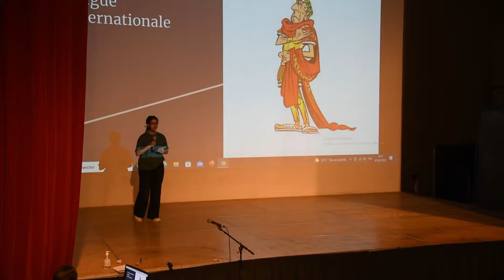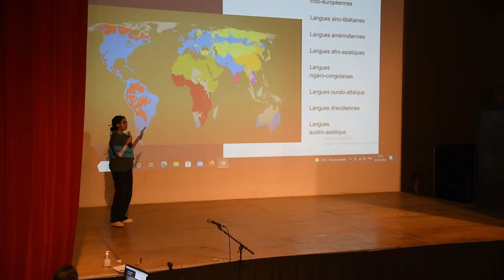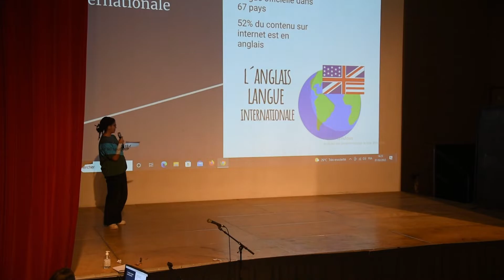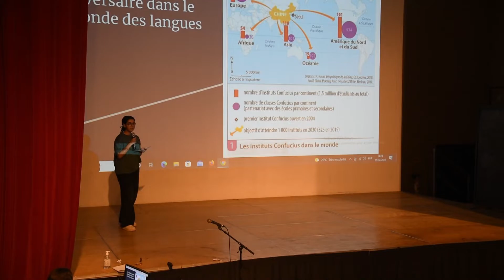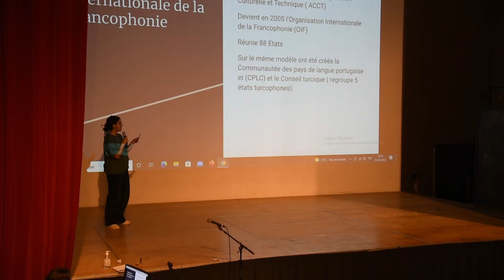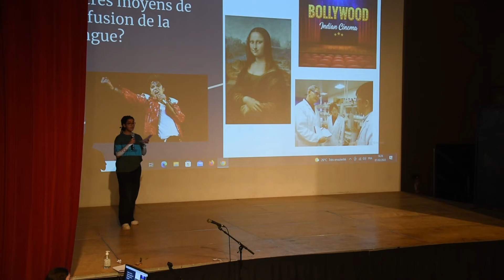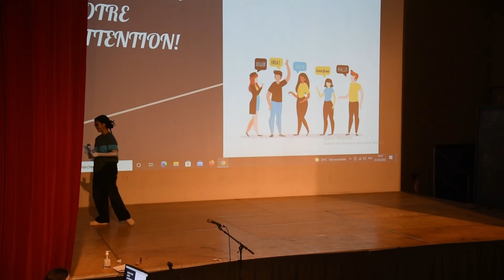Pecha Kucha - Azilis FAU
Le "Pecha Kucha" - "bavardage" en Japonais - est une forme de présentation dynamique qui permet de présenter efficacement un sujet, une idée, un projet dans un laps de temps très limité et clairement défini : 6min 40s avec 20 diapositives de 20 secondes chacune. Tout un art qui permet de travailler aussi bien le fond que la forme en vue du grand oral de terminale !

Avec le groupe de 1ères spécialité HGGSP (Histoire, Géographie, Géopolitique et Sciences politiques), Mme Levet a organisé le "Pecha Kucha" durant les séances de classe. A l'heure de la finale, 3 candidates restent en lice.

Retrouvez  l'exposé de Azilis sur " L'enjeu de la langue : diffuser sa langue et sa culture pour accroître son influence".